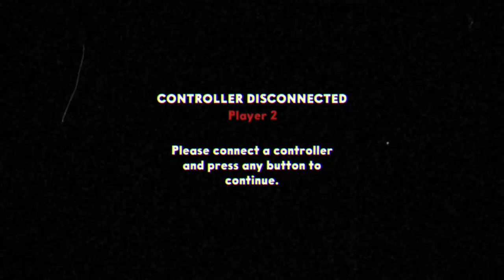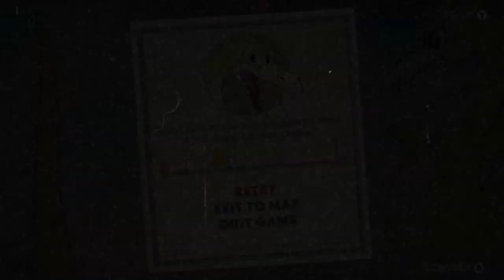ONE OF THE HARDEST BOSSES ON CO-OP? | Cuphead DLC Co-op | Part 1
In this adrenaline-pumping video, G&E Algorithm steps into the colorful and challenging world of Cuphead, tackling the notorious boss, Grim Matchstick, on expert difficulty! Join Garrett and Ethan as they team up in a thrilling two-player adventure filled with non-stop action, close calls, and hilarious moments. Can they conquer this fiery dragon and emerge victorious, or will they be burned to a crisp? Watch to witness their epic battle, skillful maneuvers, and their infectious laughter throughout the intense gameplay.

With their quick reflexes and unwavering determination, G&E Algorithm aims to entertain and showcase their gaming skills in this epic showdown. Get ready for jaw-dropping animations, mesmerizing visuals, and a bucketful of laughter as they navigate through Grim Matchstick's treacherous attacks and try to land the final blow.

Will they triumph over Cuphead's toughest boss? Find out now!